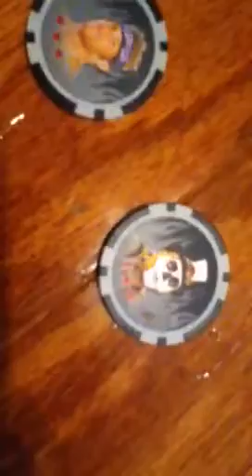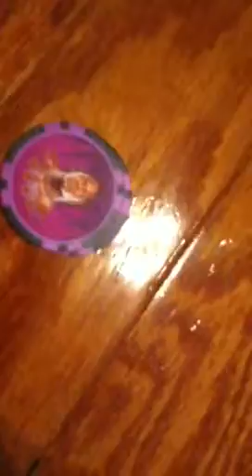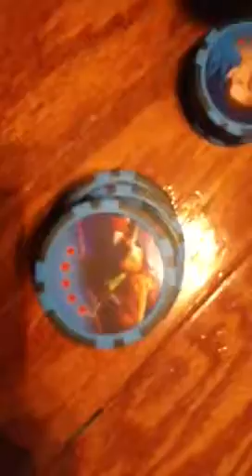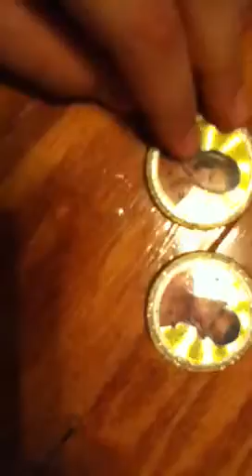My Wwe Power Chips Collection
Chips